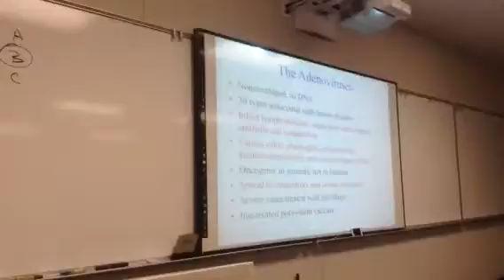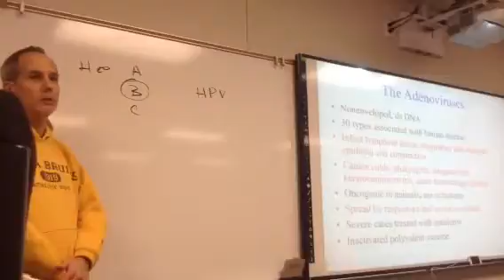MB lecture 22-15